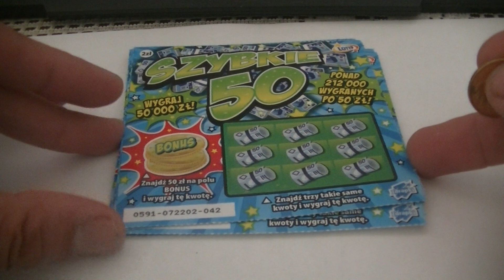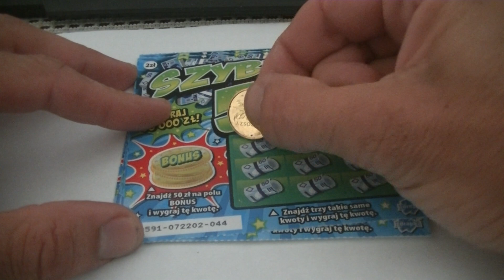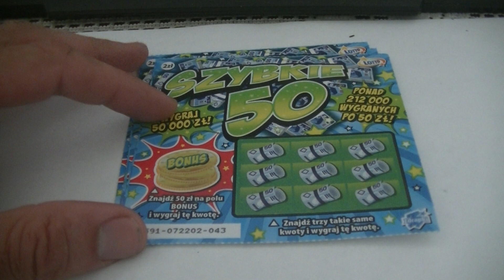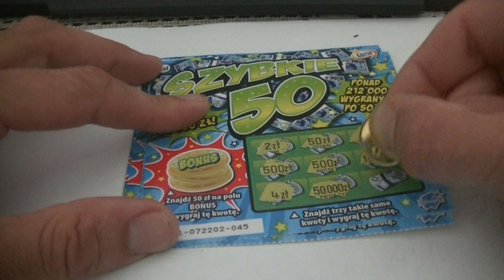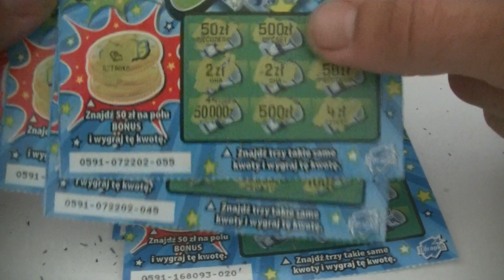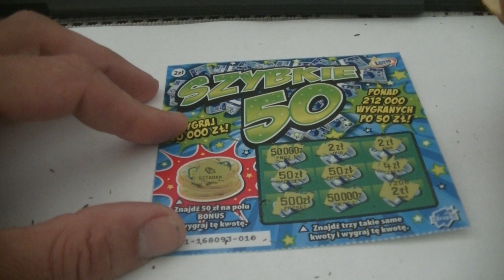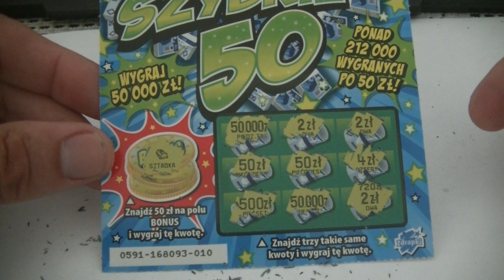Zdrapki Lotto#274.Szybkie 50.Test zdrapki.